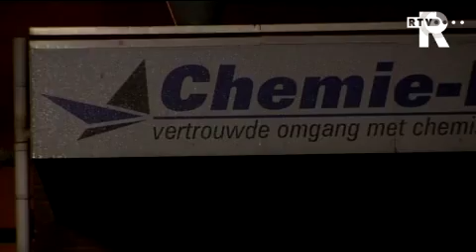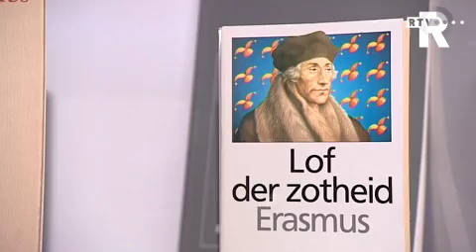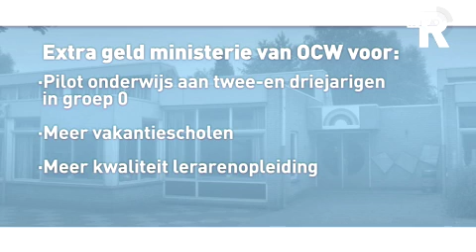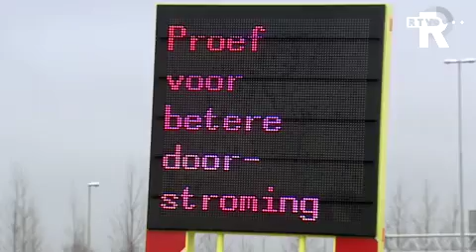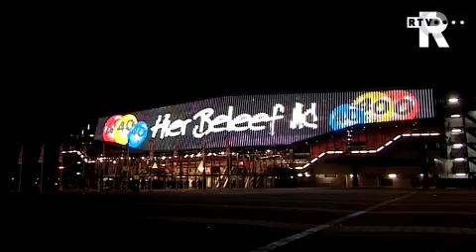TV Rijnmond Nieuws van maandag 24 januari 2011